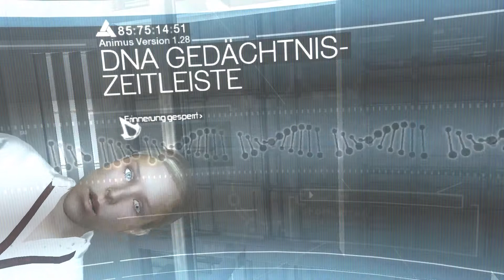Zurück ins Jahr 1191 🗡 Assassin's Creed [1]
Desmond Miles, das Subjekt 17 im Animus-Programm von Abstergo. Er soll mit dem Animus die Erinnerung seines Vorfahren abrufen, um einen bestimmten Moment nochmal zu erleben...